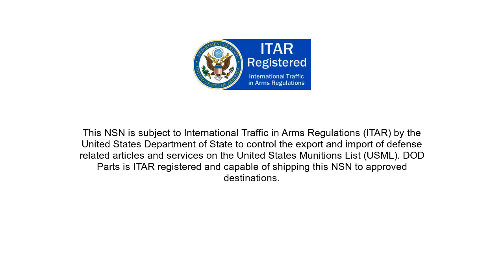NSN 4010-01-458-6254 Single Leg Wire Rope Assembly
NSN: 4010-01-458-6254 a Single Leg Wire Rope Assembly. Part Number: 10110501. This product can be located in our Chain And Wire Rope section on our